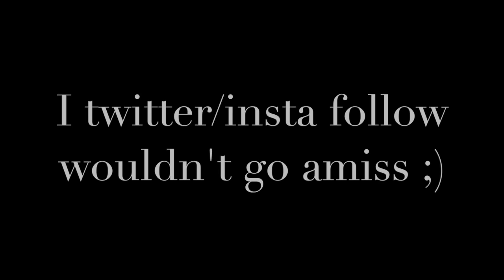Ed Sheeran - Galway Girl | Bethan Horton Cover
LOVE YOU ALL XOXOXOXO